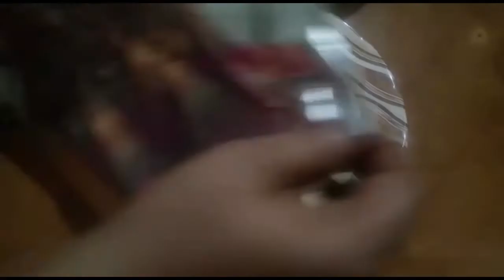Instant coconut burfi recipe (ఇన్స్టంట్ కోకోనట్ బర్ఫీ )